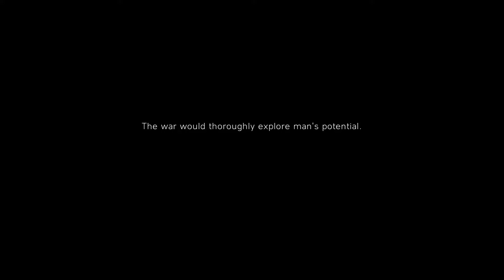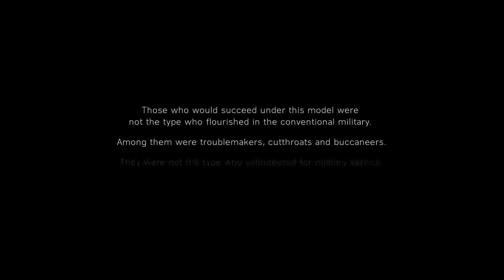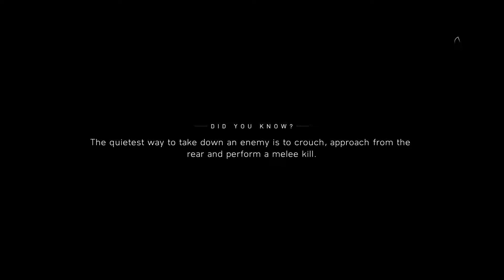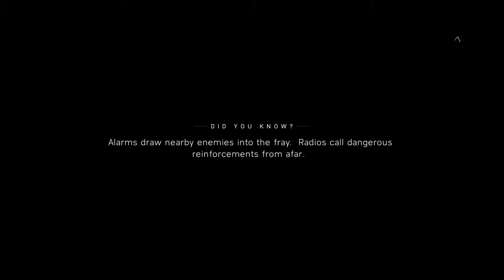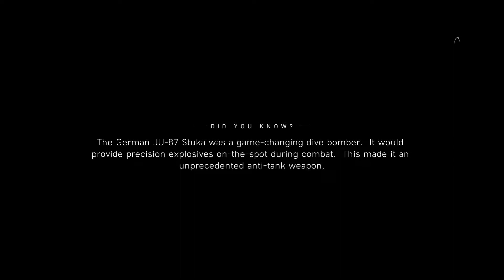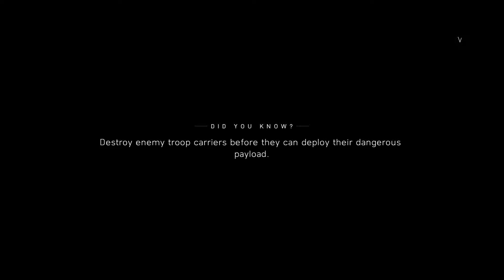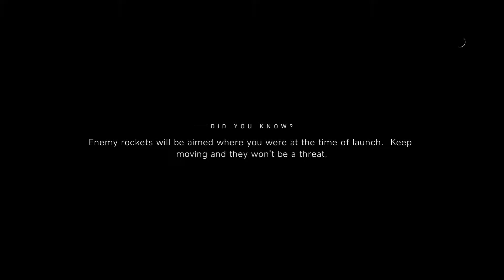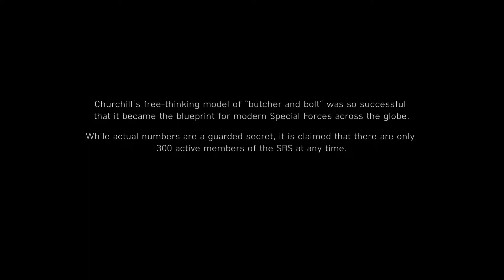Battlefield 5 - War Stories - Chapter 1 - Gameplay - Walkthrough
Intro
Chapter 1 - Under No Flag